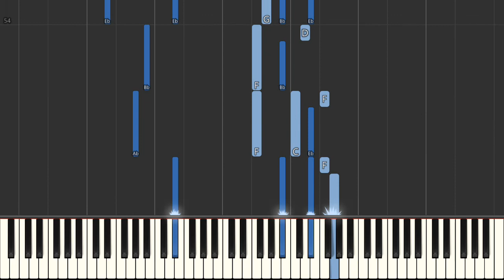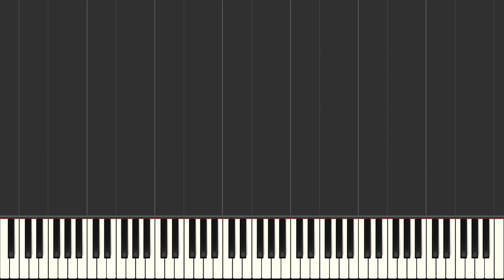Joahnn Sebastian Bach Bist Du Bei Mir If You Are With Me Piano Tutorial